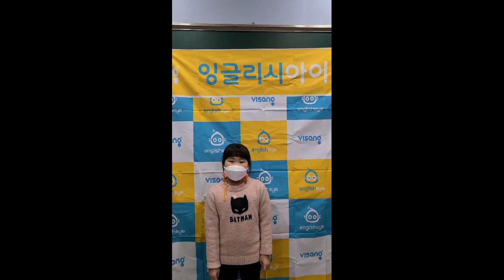2022 잉글리시아이 포트폴리오 콘서트 인천광역시 서구 당하동 영어학원 당하1점 문채윤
2022 잉글리시아이 포트폴리오 콘서트 인천광역시 서구 당하동 영어학원 당하1점 문채윤 - Introducing Myself